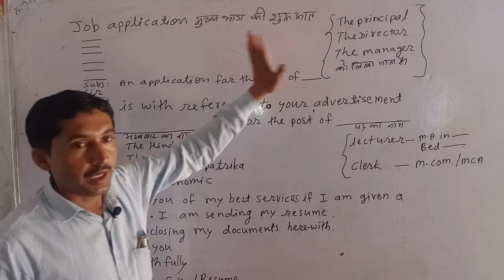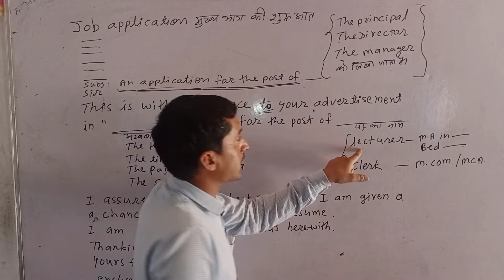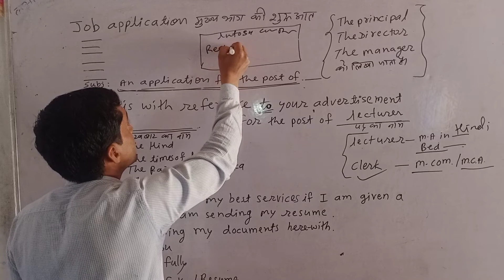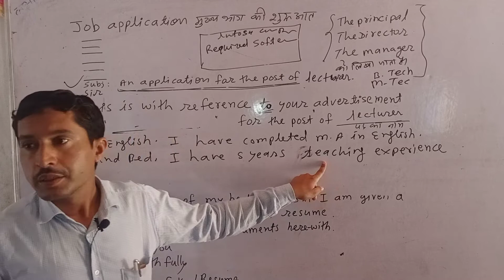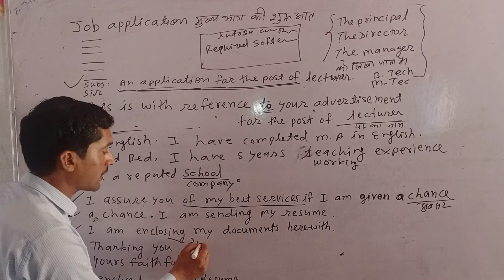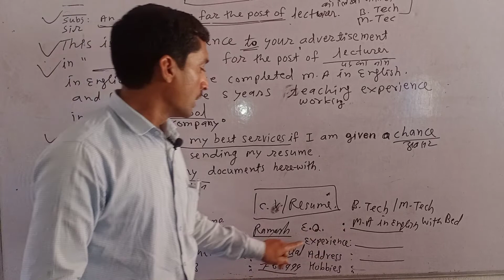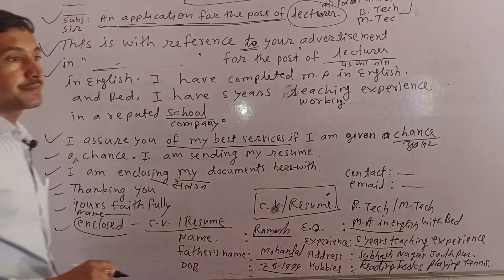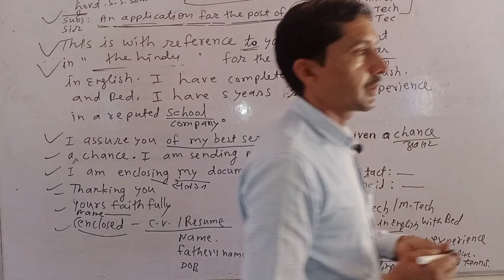Job application (Letter writing)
12 class (letter writing) job Application